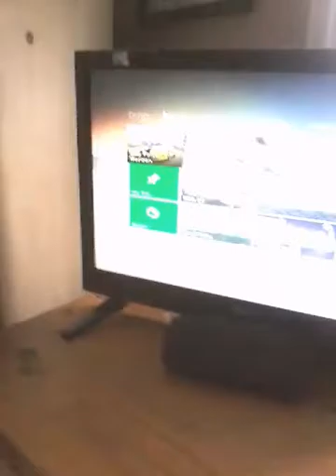My second setup/gaming lair